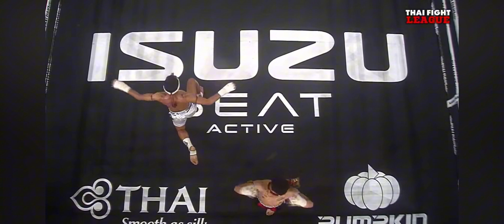Muay Thai. Thai Fight